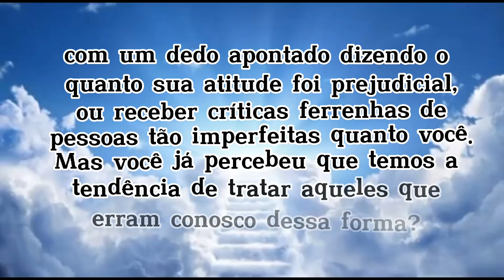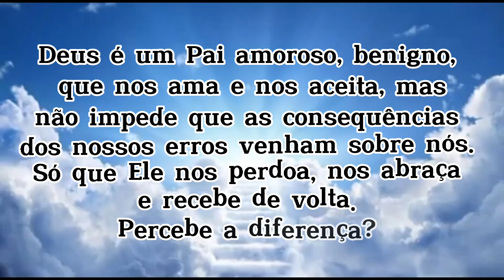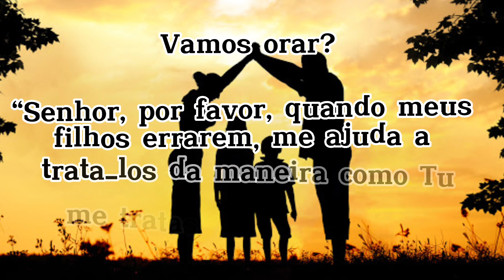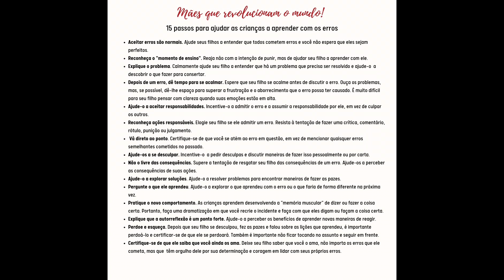GUARDIÃ DO LAR 37/40. *MÃES QUE REVOLUCIONAM O MUNDO*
🔸️ FACEBOOK: Elizete de Souza Costa

🔸️ Guardiã do Lar
–Mães que revolucionam o mundo:

37° Dia
Somos imperfeitas, erramos muito. Tentamos acertar sempre, mas sabemos que é impossível. Como você se sente quando erra e é maltratada por causa do seu erro? Não é nada agradável ser tratada de maneira rude, com um dedo apontado dizendo o quanto sua atitude foi prejudicial, ou receber críticas ferrenhas de pessoas tão imperfeitas quanto você.

Mas você já percebeu que temos a tendência de tratar aqueles que erram conosco dessa forma? Como seus filhos são tratados quando erram? Tenho convivido com filhos feridos por seus pais, que exaltam mais os seus erros do que as coisas boas que eles fazem, sem falar no medo que têm de errar, pois os pais gritam, usam palavras ferinas, acusam.

Você já parou para pensar em como se sentiria caso fosse tratada da maneira como trata seu filho, quando este erra? Não estou aqui dizendo para ignorar os erros de todos e deixar “pra lá”, estou afirmando que precisamos refletir. Deus é um Pai amoroso, benigno, que nos ama e nos aceita, mas não impede que as consequências dos nossos erros venham sobre nós. Só que Ele nos perdoa, nos abraça e recebe de volta.

Percebe a diferença? É difícil parar e pensar nisso no momento da irritação, quando se está com raiva. É exatamente por isso que precisamos respirar, refletir e deixar a raiva passar para, só então, podermos agir. Nossos filhos precisam encontrar segurança em nós ou a buscarão em outros lugares.

O convite hoje é para que você reflita a respeito da maneira como tem tratado seus filhos quando eles falham. E da mesma maneira como você gostaria de ser tratada? Você tem representado o amor de Deus por aqueles que erram?

Vamos orar?

“Senhor, por favor, quando meus filhos errarem, me ajuda a trata-los da maneira como Tu me tratas quando eu erro.”